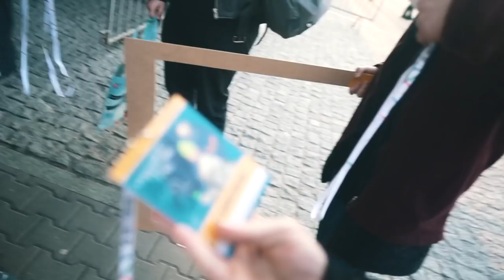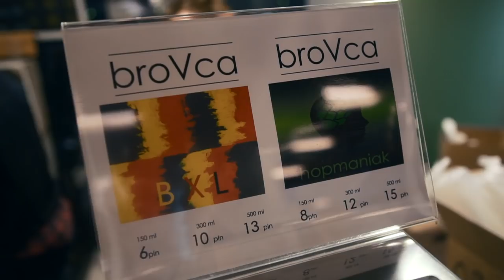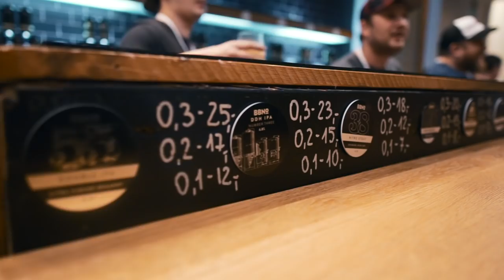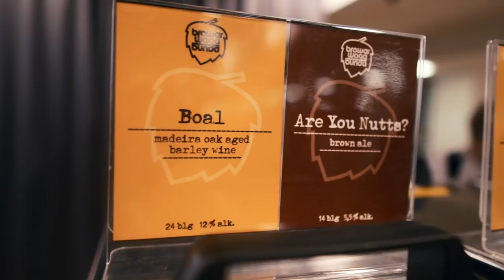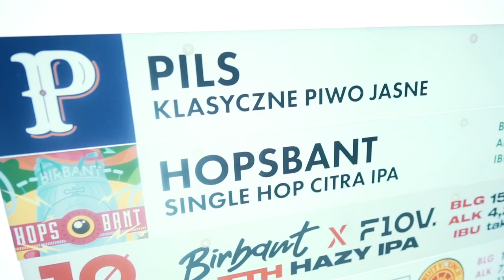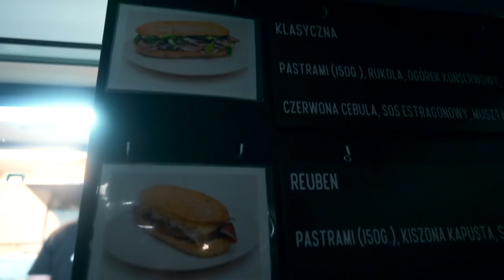Robimy awanturę na Warszawskim Festiwalu Piwa cz.1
X Warszawski Festiwal Piwa to kolejna edycja, gdzie oczywiście nie mogło nas zabraknąć! Przez trzy dni festiwalu mogliśmy smakować i rozlewać splendor, polskie piwo kraftowe jest na takim poziomie, że ciężko nam było spróbować wszystkiego czego byśmy chcieli, dlatego też z każdego dnia festiwalu mamy dla Was przygotowany osobny materiał!

Przed Wami dzień pierwszy, miłego oglądania! :)